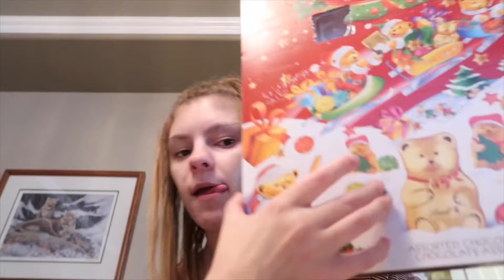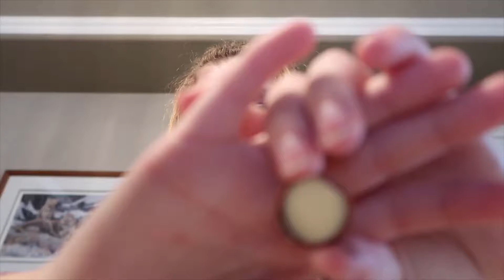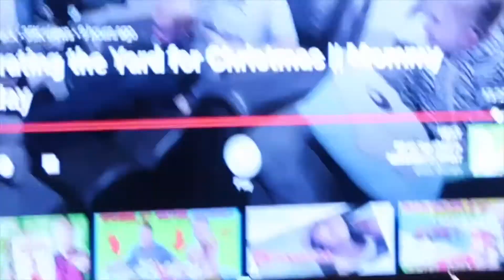My dog made a mess| vlogmas day 3